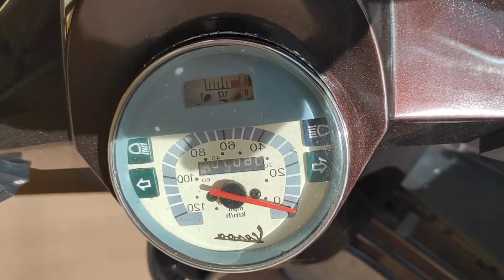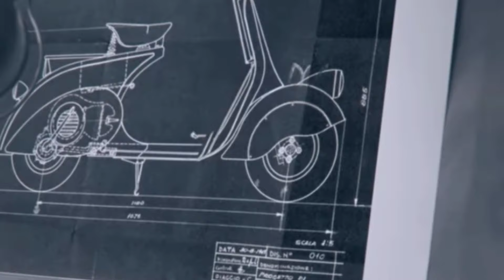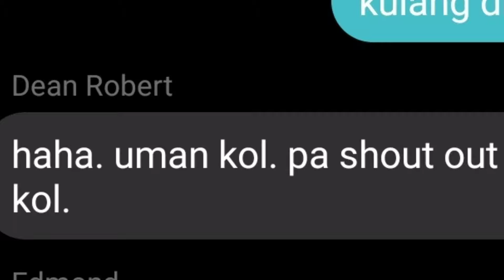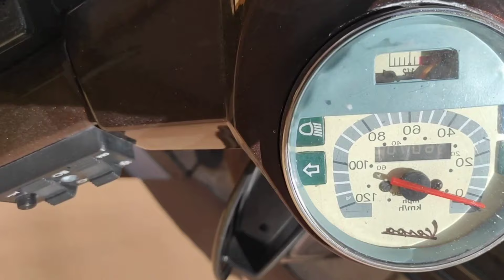THE HISTORY OF VESPA "ENRICO PIAGGIO" | Classic scooter na panghabambuhay